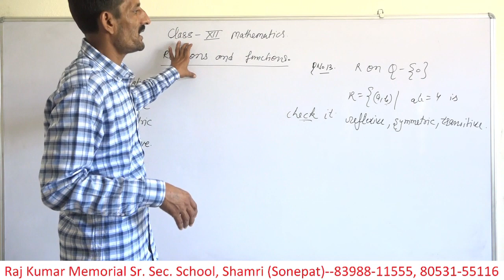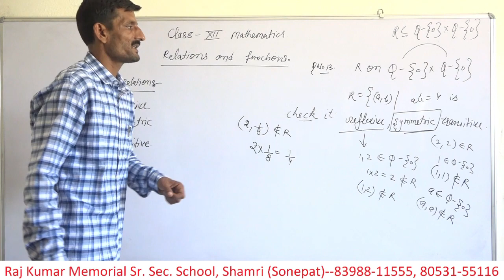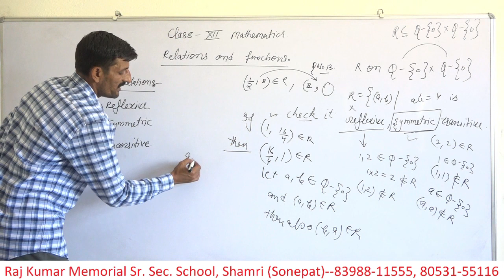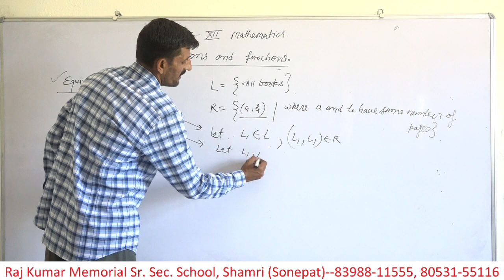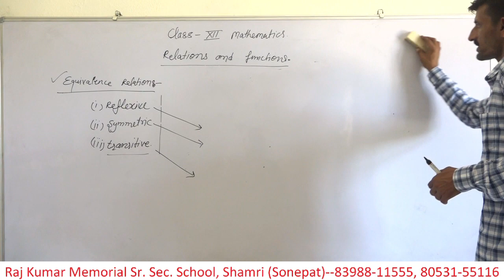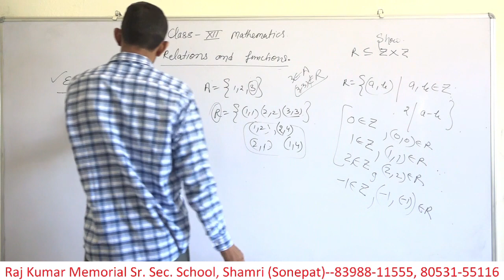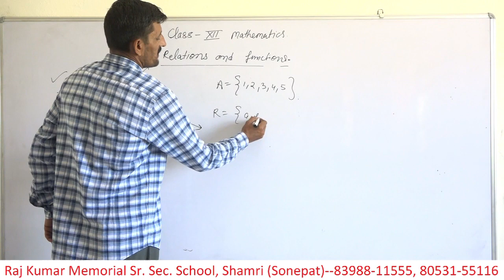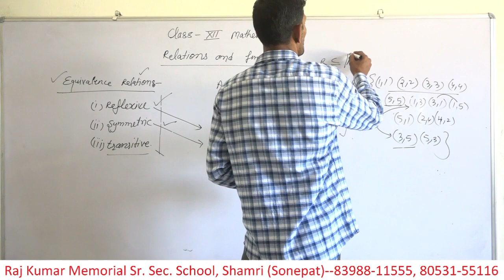1. Relations and Functions, Lecture - 2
Lecturer : Harvinder Singh,
                  Raj Kumar Memorial Sr. Sec. School, Shamri (Sonepat)